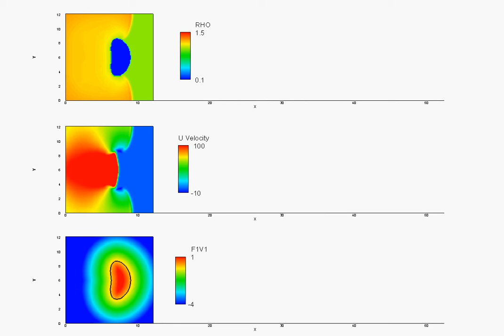debug bubble water CFL06